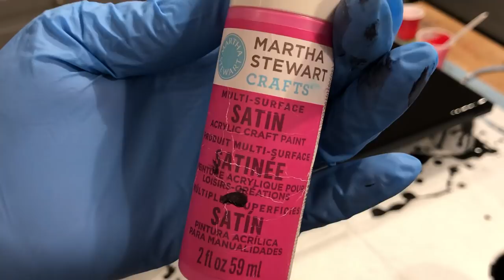SOLD!!! Easy Black negative space flip and drag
A little negative space for a Sunday night! Black, diva pink, bubble gum glitter paint, red, tangerine orange, fluorescent pink.  Blown out with straw.

Very simple and easy technique with beautiful results!

This pour was part of our group collaboration with other youtube fluid artists...

Below are channel links to other participating artist!

UPDATED - Full list.